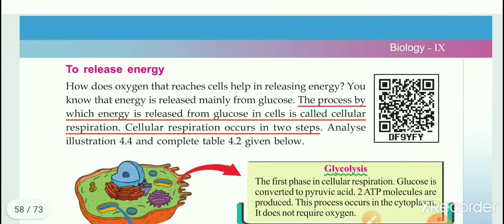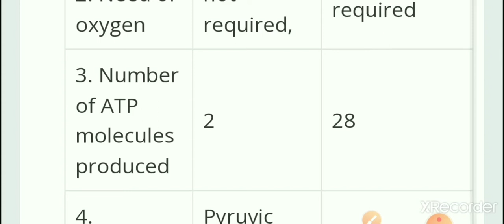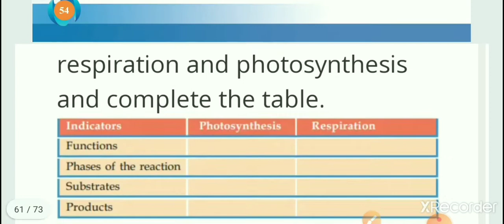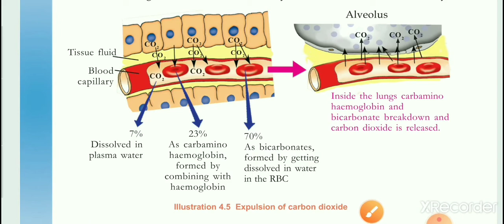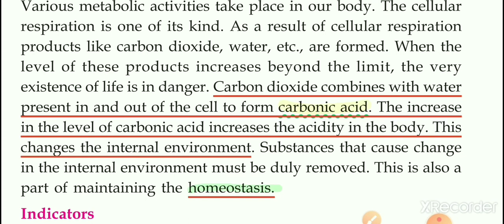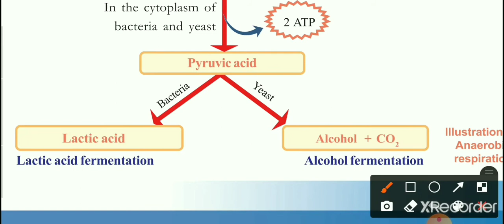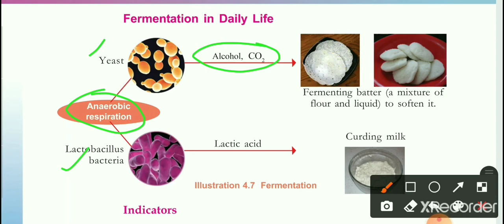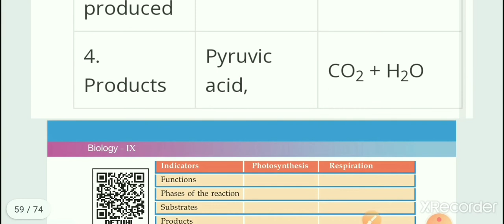class 9- biology, chapter 4- breathing for energy part 3-cellular Respiration, fermentation SCERT